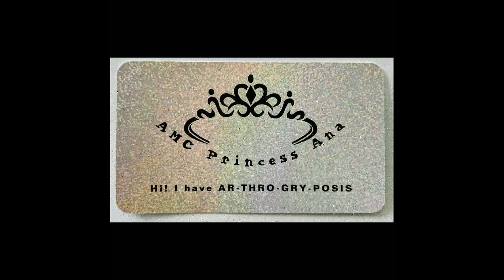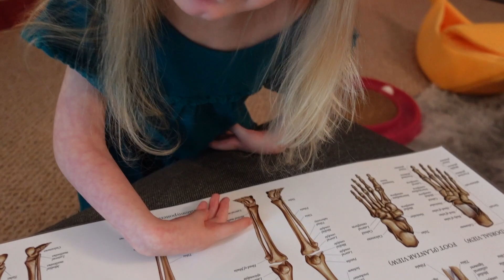Five-year-old AMC Princess Ana's TWO YEAR LEG-IVERSARY!!!!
Today we're celebrating! A couple of things actually.

By the time you are seeing this post we will have likely JUST hit 100k followers a bit earlier in the day! (celebration video for that to come soon - hopefully tomorrow)

But the BIG NEWS we're celebrating today is that EXACTLY TWO YEARS AGO, Anastasia had MAJOR surgery on both legs. This surgery is the WHOLE reason she is walking today and BOY has she come a LONG way! Just watch!!

David S. Feldman, MD - You've got another mention. :) 💙

NEW! AMC Princess Ana merch

Don't miss any content! You can find us at:
Follow us @amcprincessana on ALL the social media.

Facebook group - exclusively for Facebook supporters!

Want even more exclusive access?

Cards/postcards/letters can be sent to:
AMC Princess Ana
2075 W. Stadium Blvd.